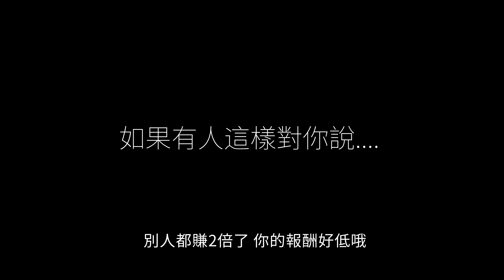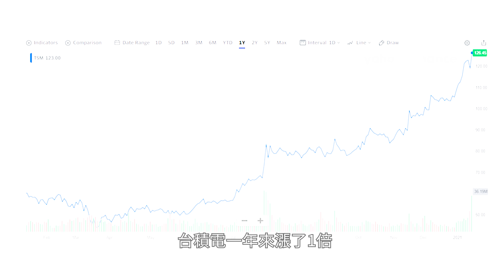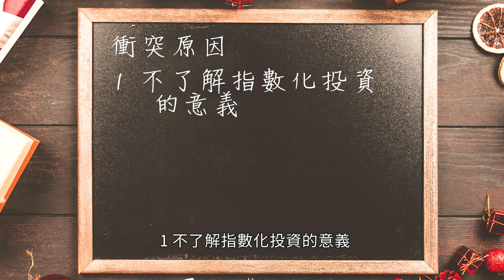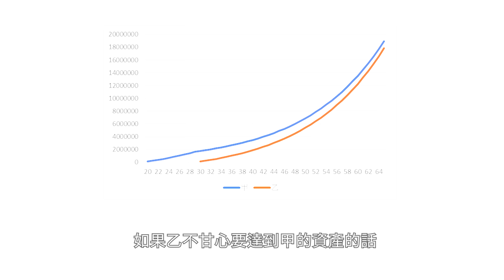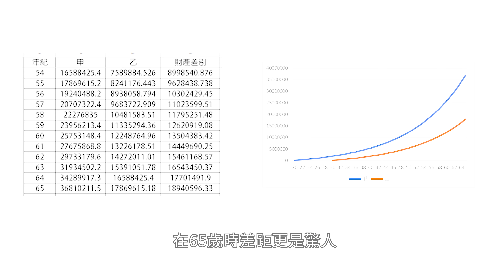指數化投資美股ETF的終極考驗和衝突|即早投資造成的驚人複利效果試算|投資理財2022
【影片簡介】
指數化投資美股ETF常常會遭到主動型投資者的批評
如果沒有一定的方法來化解，要長期走下去會非常辛苦🤣
這部影片分析這些問題的原因，從而找出解決方法😎
最後用簡單的數學來計算穩定年化收入的複利效果
相信對指數化投資的信心能夠更強大!🤞😍

【影片內容】
00:00 簡介
02:00 衝突原因1 不了解指數化投資的意義
02:31 衝突原因2 缺乏年化報酬率的觀念
03:28 衝突原因3 沒有共識
03:51 衝突原因4 爭取”我是對的”
05:17 方法1 共同成長
05:59 方法2 保持尊重和距離
07:05 方法3 拿一點錢來買個股
07:33 方法4 用年化報酬看成果
08:07 可怕複利效果試算

【支持小販】
如果您想支持小販，讓我能有更多資源來製作影片的話
可以透過下面的贊助連結來支持贊助!

【我的設備】
燈光: 澳洲的太陽
攝影: Zenfone 5 手機

透過這個連結可以讓你上他的免費課程了解更多，如果想進一步上課從在免費課程下面的報名頁，有200美金的學費折扣唷

【關於理財】
◎投資心法